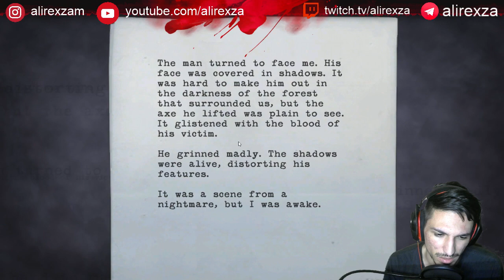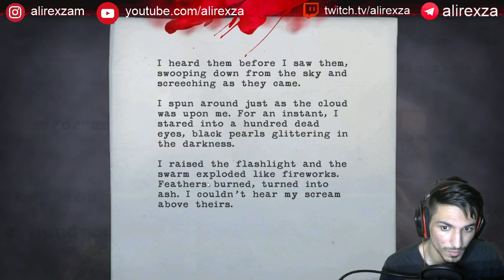🔴Stream Alan Wake #1 Nightmare| کابوس [Per]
اپیزود اول بازی ALAN Wake کابوس

سلام رفقا خوش اومدین به این ویدئو، بازی Alan Wake سال  2010 برای Xbox و در سال 2012 برای PC منتشر شد، حالا کمپانی دارینوس این بازی رو ترجمه کرده و فرصتی شده که ما لذت کامل رو از داستان فوق العاده جذاب این بازی ببریم.

این ویدئو ها مجموعه پخش های زنده ی من از این بازیه که دوباره آپلود شده. امیدوارم لذت ببرید.

Teamspeak:
alirexza.ir